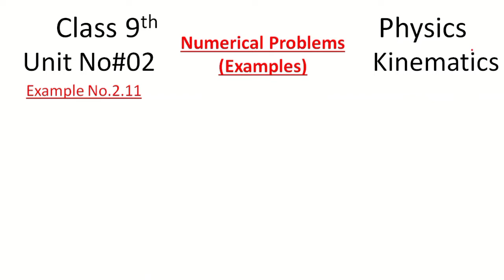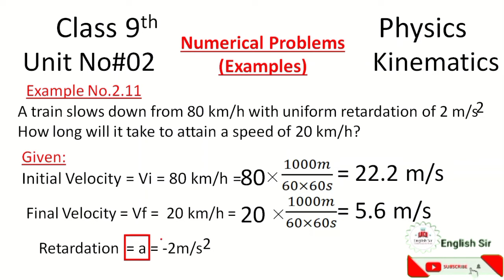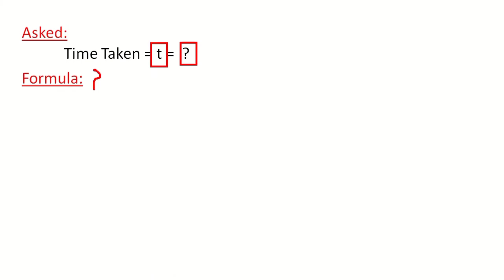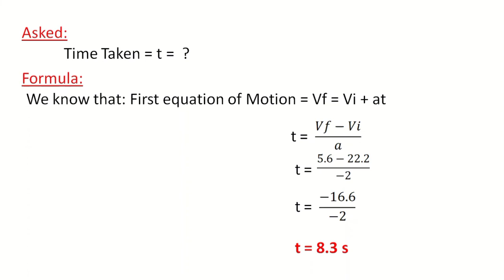Train slows down from 80 with uniform retardation of 2 How long take to attain a speed of 20 ?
Class 9th Physics Numerical Problems: Unit No. 2: Kinematics

Numerical Problems: Examples
Exe2.11: A train slows down from 80 km/h with uniform retardation of 2 m/s How long will it take to attain a speed of 20 km/h?
Kinematics
Sprinter
cyclist
Race
average speed
Velocity
Distance
Displacement
Acceleration
Equations of Motion
Gravity

initial velocity = Vi
 uniform acceleration = a
Time = t
 final velocity = Vf
 Total Distanve = S

Kinematics, Velocity, Distance, Displacement, Acceleration, Equations of Motion, Gravity, The study of motion of an object without discussing the cause of motion is known as Kinematics, What is Kinematics?, Kinematics kisy khty hain? Kinematics sy kia muraad hy? Physics, class 9th, School class, School Physics, lecture on Physics, Sprinter, Race, average speed, example 2.11 A train slows down from 80 km/h with uniform retardation of 2 m/s How long will it take to attain a speed of 20 km/h?.